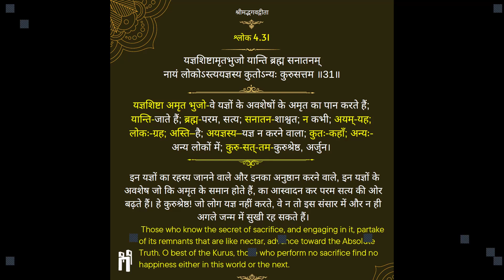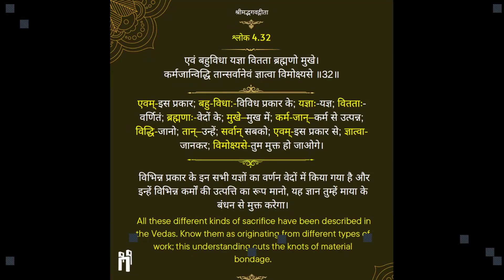Jñāna Karma Sanyās Yog : 4.31-4.32 (Mohit Choubisa)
This brief session conducted by Mohit was about his understanding of sloka 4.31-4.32 from Jñāna Karma Sanyās Yog as propounded by Lord Krishna in Bhagwat Geeta. We want to acknowledge @MadhviMadhukar for her Vedsaar Shiv Strotram composition.